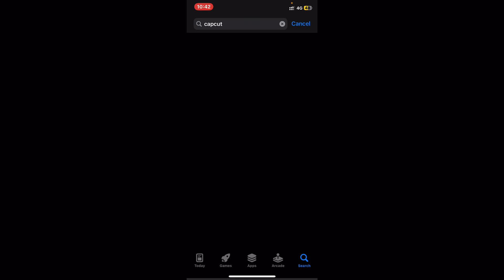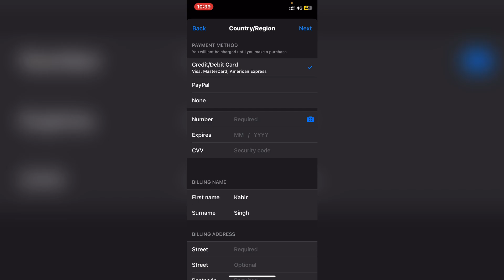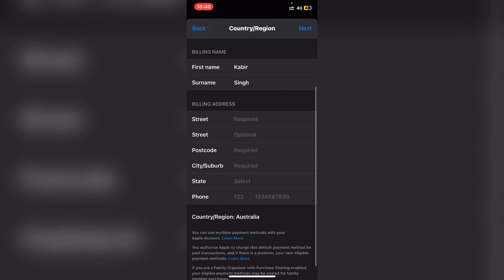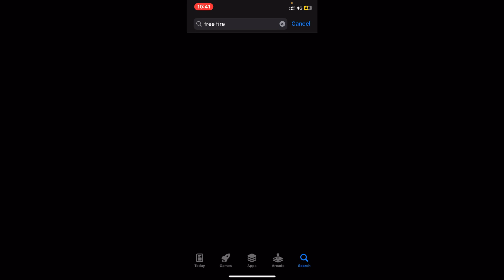Capcut kaise download kare | iPhone me capcut kaise download kare |how to download capcut in iPhone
iphone me capcut kaise download kare
how to download capcut in iphone
capcut download in iphone
download capcut in iphone
capcut iphone me kaise download kare
how to download capcut app in iphone
how to download capcut in india iphone
app store se capcut download kaise kare
capcut download in ios
how to download capcut in iphone in india
iphone me capcut kaise download kare 2024
how to download capcut in ios
capcut download in iphone india
capcut download ios